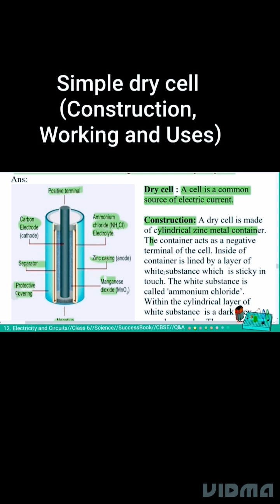simple dry cell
12. Electricity and Circuits//Class 6//Science//SuccessBook//CBSE//Q&A